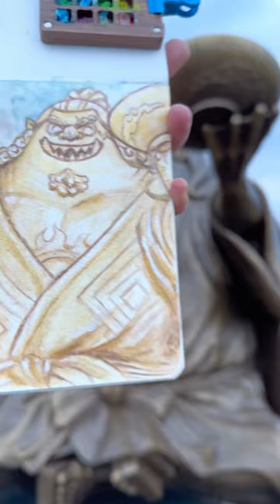Painting JINBE in Japan